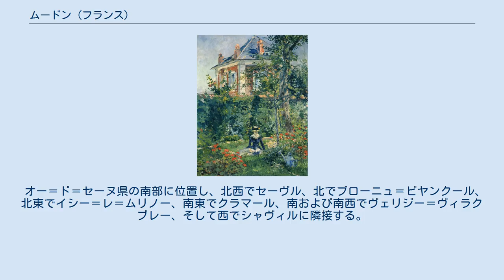ムードン (フランス)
ムードンの位置 ムードン（Meudon）は、フランスのイル＝ド＝フランス地域圏オー＝ド＝セーヌ県の都市、コミューン。
パリの南西、セーヌ川の湾曲部の南に位置する。
穏やかで落ち着いた環境（990ヘクタールの面積のうち520ヘクタールが木立に覆われている）と学術の方面でその名が知られている。
ムードンの森は主に市の南西にある。
 城塞を意味するガリア語の古い単語 dunos とガリア人の長の名前に由来する。
 オー＝ド＝セーヌ県の南部に位置し、北西でセーヴル、北でブローニュ＝ビヤンクール、北東でイシー＝レ＝ムリノー、南東でクラマール、南および南西でヴェリジー＝ヴィラクブレー、そして西でシャヴィルに隣接する。
 マネ『ベルヴュの庭の隅』1880年, ビュールレ・コレクション。
現在のベルビュにあるサンティエ(小路)・デ・ピエール・ブランシュが題材 (Une fille dans le jardin à Bellevue - Tableau de 1880 peint par Édouard Manet représentant une maison du sentier des Pierres Blanches à Bellevue. Collection fondation E.G. Bührle, Zurich2.)。